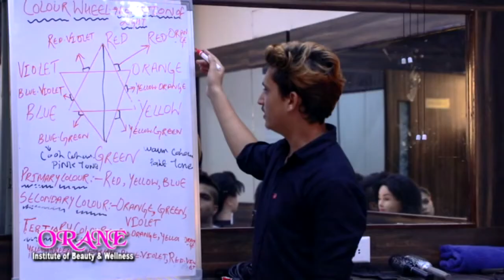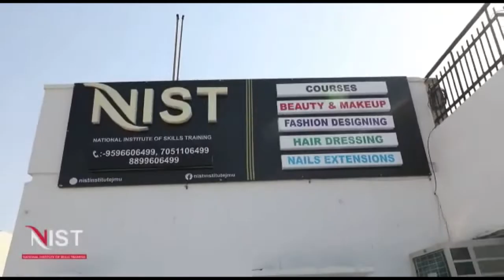JMC Mayor and Dy Mayor tender resignation : Senior BJP leader Ravinder Raina